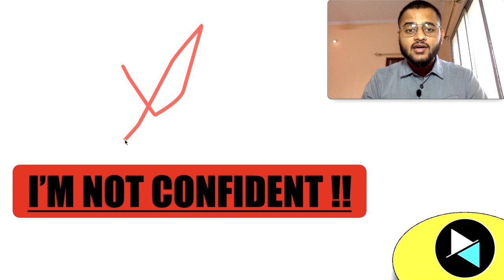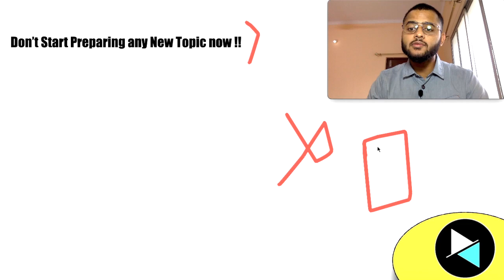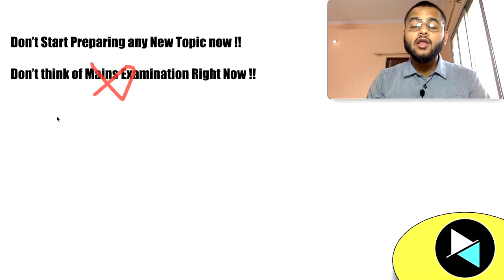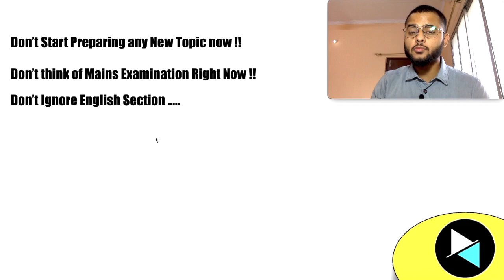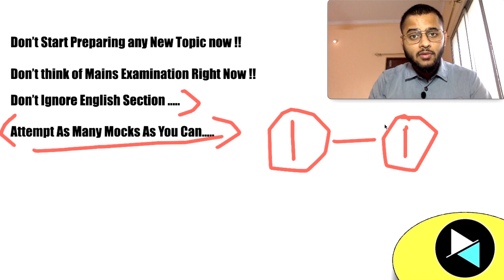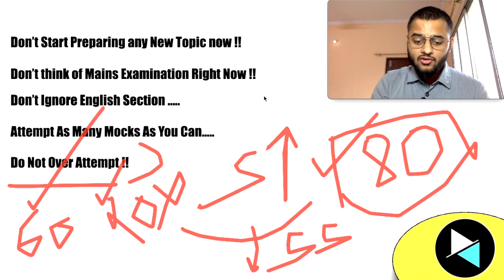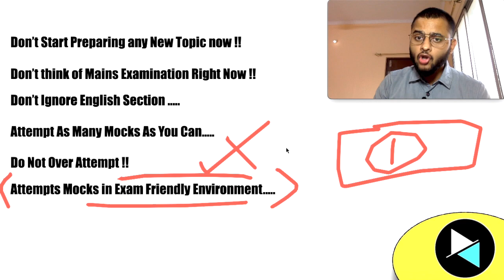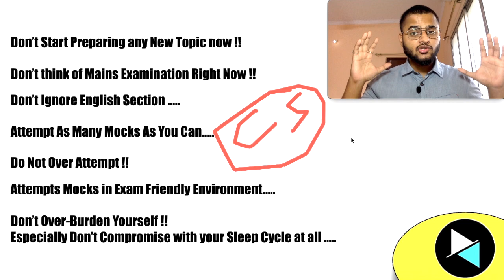How to Become SBI JA 2021 | 10 Days Master Plan | Best strategy to become SBI JA | Best Mock Test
How to Become SBI JA 2021 ?
Best Teacher for bank exams
Best Teacher for SBI PO
Best Teacher for SBI JA
Best Teacher for IBPS PO
Best Mock test series for SBI JA
Best Mock test series for SBI PO
SBI JA 2021 Master Plan
Best strategy to become SBI JA in first attempt
Biggest Mistakes to avoid while Bank exam preparation

learn all these from: Chirag Chopra, Scale-2 Officer, IBPS PO 2018 (AIR-79), SBI PO 2018 (I/O), NIACL AO 2018 (I/O), CAT 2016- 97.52%iler.

Watch this video till the very end to get to know most about my Personal Action Plans that helped me in clearing every Govt exam that I sat for !!

4) TOP "3 TRICKS" TO FIND ANY SQUARE ROOT AND CUBE ROOT IN LESS THN 3 SEC-NO PEN PAPER| IBPS PO|SBI PO

5) BEST SHORTCUT TRICKS TO FIND SQUARE OF ANY NUMBER | 1 to 1000 in 3 SECONDS | WITHOUT PEN AND PAPER

6) HOW TO START PREPARING FOR BANKING EXAMINATIONS | BY CHIRAG CHOPRA, IBPS PO 2018 with AIR 79